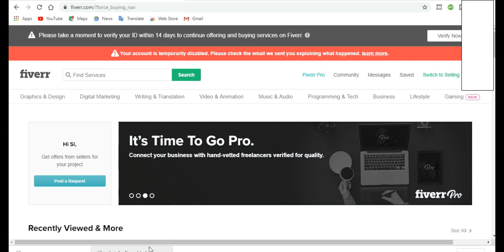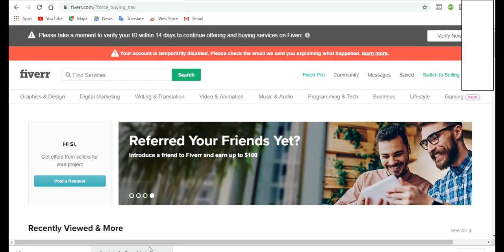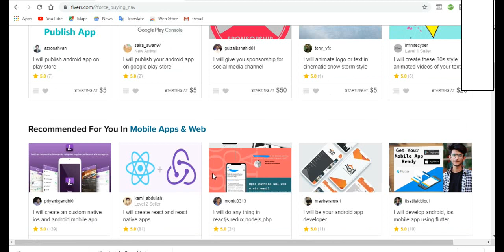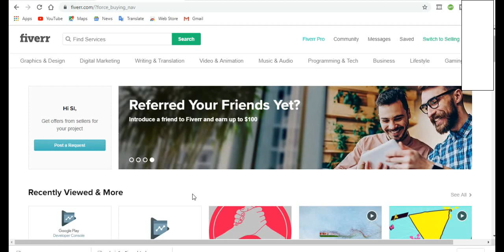Fiverr Account Disabled Temporarily [sinhala/සිංහල]😢👎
Content- Education - Online Eran Money